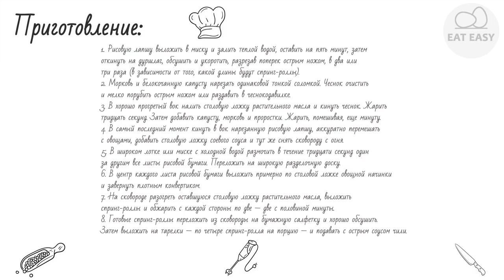Спринг роллы по‑тайски СТОИТ ПОПРОБОВАТЬ!